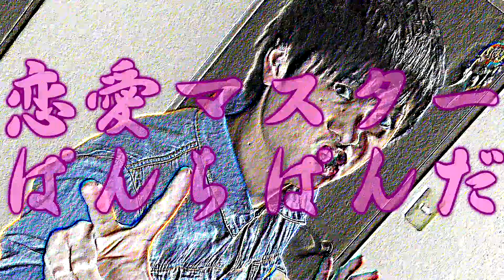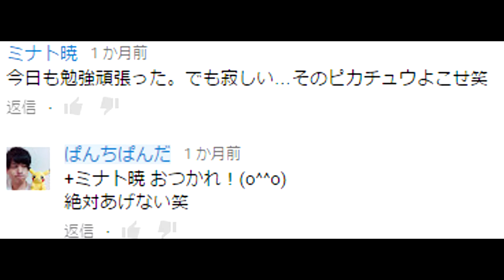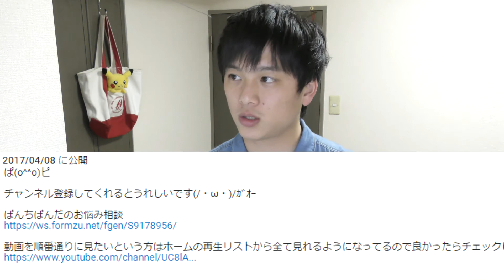128:彼女の作り方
出会いがない、彼がいるのにほかの人が気になる、別れたいのに切り出せない、好きな人ができない、、、、、、、
どんな悩みでも3秒以内に解決いたします！

ぱ(o^^o)ピ

動画を順番通りに見たいという方はホームの再生リストから全て見れるようになってるので良かったらチェックしてください